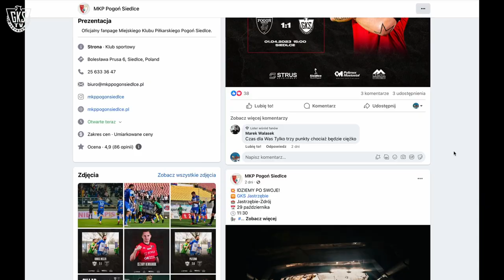[GKS TV] Kulisy z meczu GKS Jastrzębie - Pogoń Siedlce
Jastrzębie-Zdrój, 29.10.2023